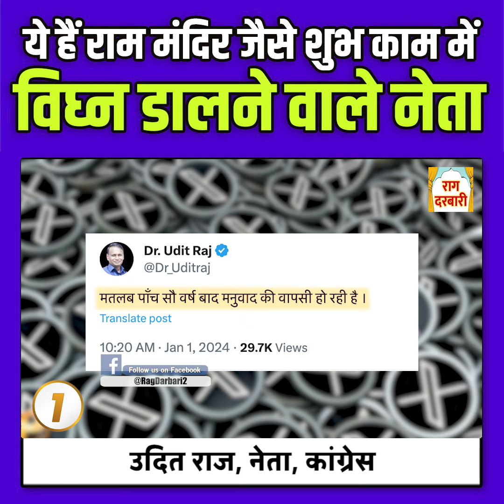ये हैं राम मंदिर जैसे शुभ काम में विघ्न डालने वाले नेता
funny videos,

asfaq pattharbaaz,
imran khan comedy video,
Billu Interview,

Ullu,

Rag Darbar,
PKMKB,
political joke,

chutkule,
videos,